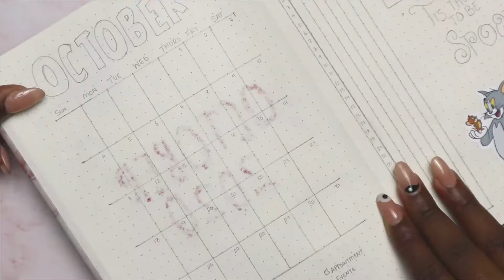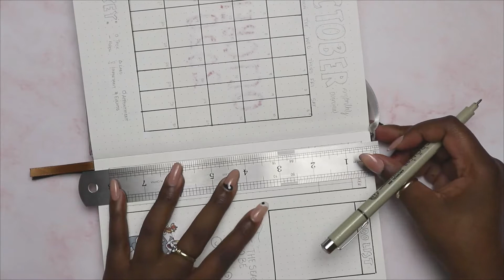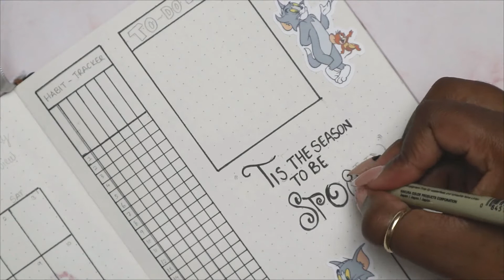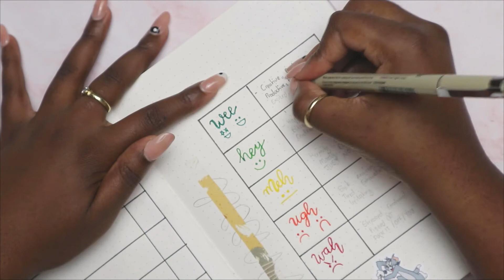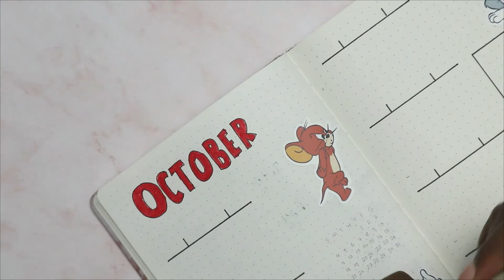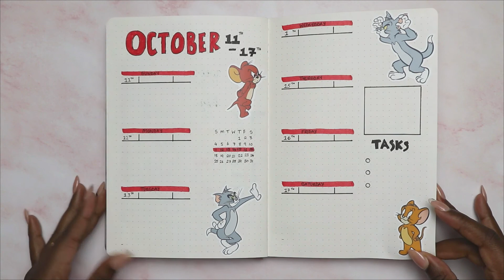PLAN WITH ME || October 2020 Monthly Bujo Setup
I know, it's mid-October, and it's a bit late to be posting my Monthly setup, but I believe, it's better late than never. So here is my Setup video, with Tom and Jerry being my theme for this month.

And also don't forget to turn on your post notifications so you never miss out on any content from me.

1. Canon M100
2. Continuous Softbox Lights
3. Wondershare Filmora and iMovie to edit
4. Lots of patience and prayers

» Title: Pure Imagination
Artist: Future James
Genre: R&B & Electronic